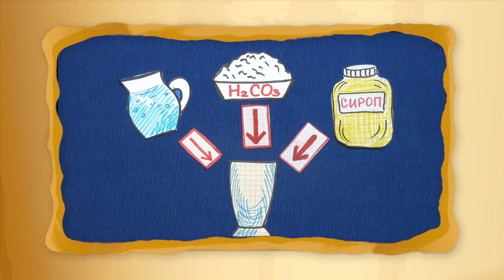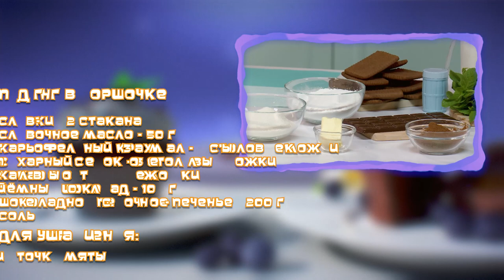☀️С добрым утром, малыши! Шоколадный пудинг - Хрю-Шеф!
Хрю-шеф. Хрюша и Инна предложат рецепт пудинга. Также зрители узнают о том, как появилось блюдо, и зачем нужен блендер.